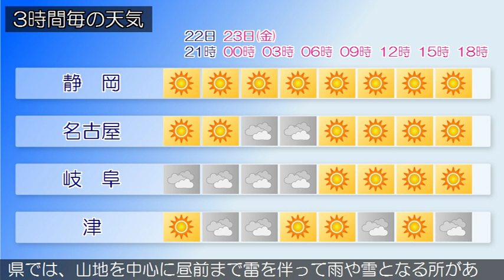2018/11/22 東海地方の天気予報 夕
愛知県では、２３日朝まで強風に注意してください。日本の南と関東の東には前線を伴った低気圧があって東に進んでいます。東海地方は、晴れまたは曇りで雨の降っている所があります。今夜の東海地方は、次第に冬型の気圧配置となるため、おおむね晴れますが、寒気の影響で雲が広がりやすく、岐阜県では雷を伴って雨や雪の降る所があるでしょう。明日の東海地方は、冬型の気圧配置が次第に緩むため、おおむね晴れますが、寒気や局地的な前線の影響で雲の広がる所があるでしょう。岐阜県では、山地を中心に昼前まで雷を伴って雨や雪となる所がある見込みです。